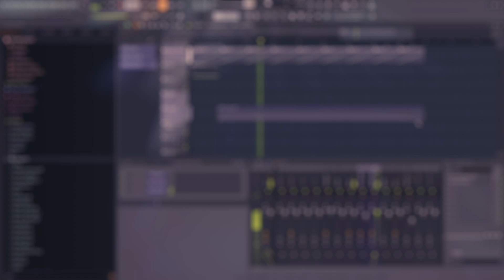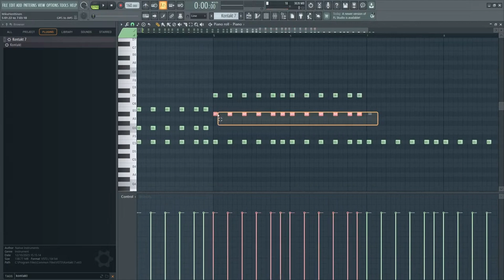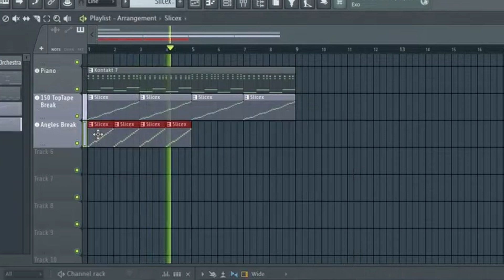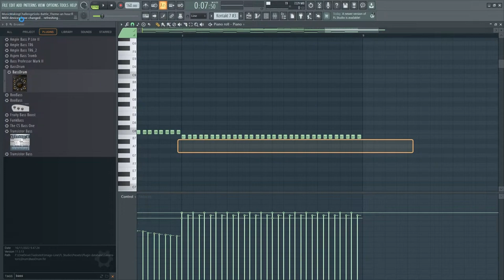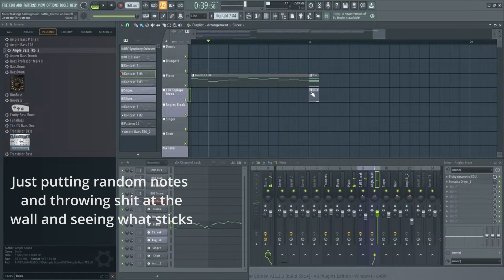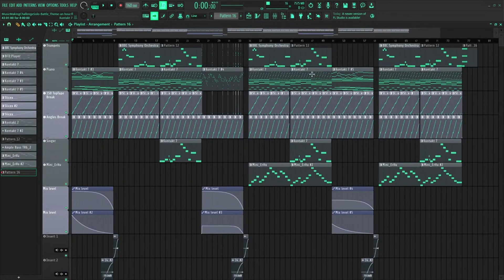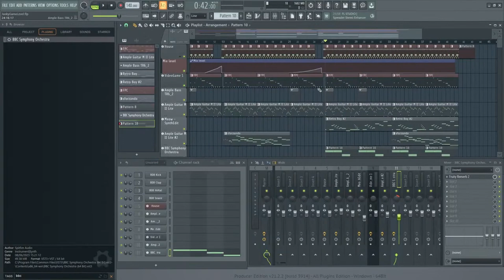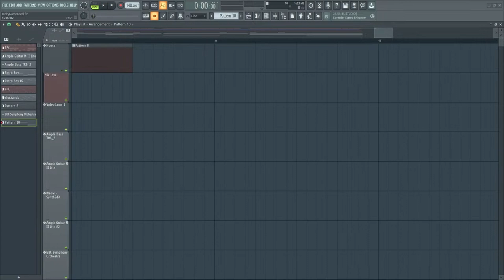Can You Make 2 Songs in 2 Hours? I Tried..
I made 2 music pieces in 2 hours (1 hour, and 30 minutes)